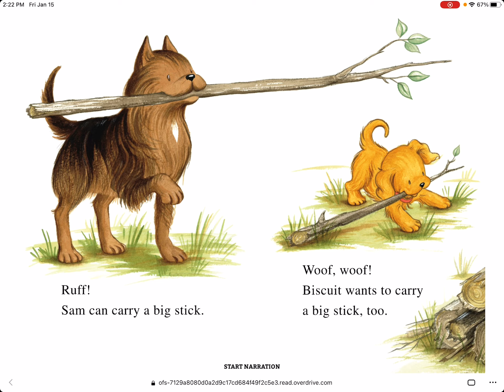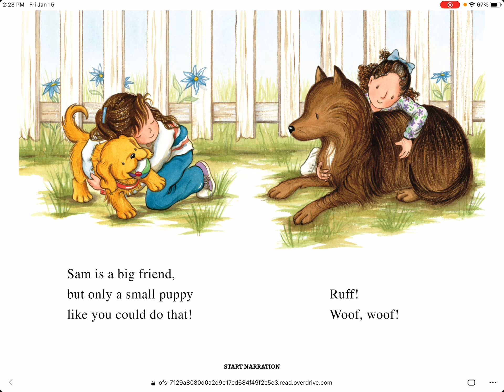Biscuit’s Big Friend - Book #24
Biscuit’s Big Friend, enjoy everyone!